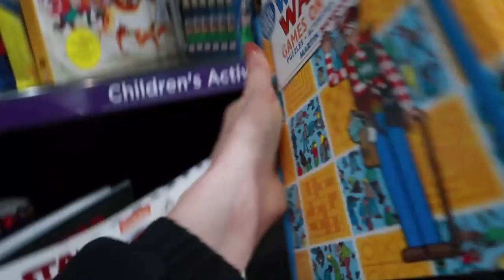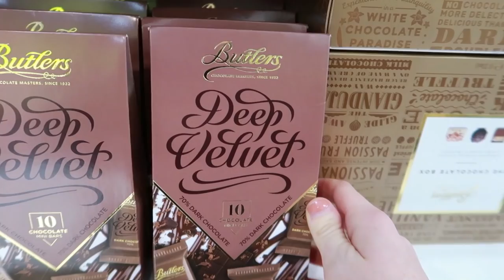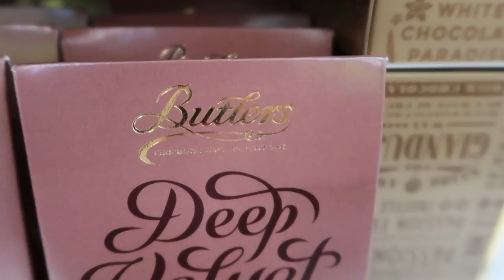Last Minute Christmas Shopping Vlog! 🎅 *Urban Decay, Harrods + more*